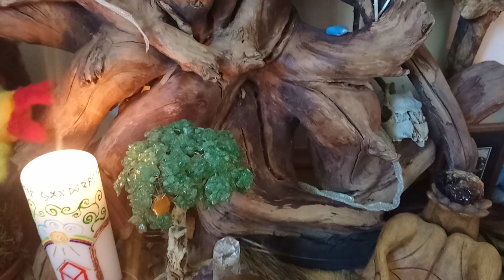Fehu - Nicht ganz das, was in den Büchern steht ....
Heute erzähle ich von der Runenkraft Fehu... im menschlichen Sinne. Diese Rune ist sehr mächtig... gemacht um Welten entstehen zu lassen!
Und sie ist mit Vorsicht in einem "kleinen" Menschenleben zu nutzen... denn sie kann dich ganz hoch hinauf bringen oder ganz tief hinunter. Je nachdem was Du wirklich kannst!

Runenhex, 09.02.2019